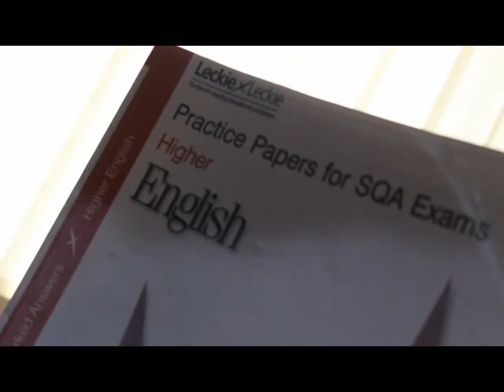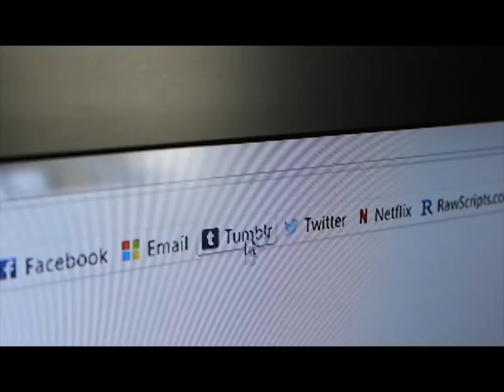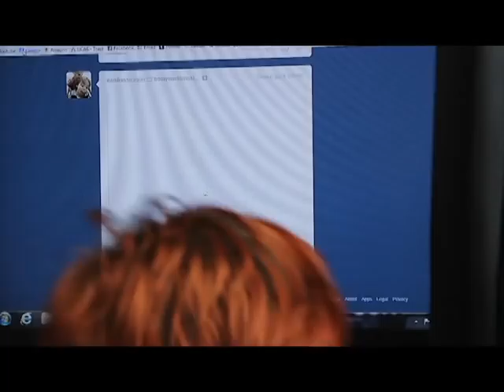Procrastination!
A sketch/Skit dealing with procrastination!